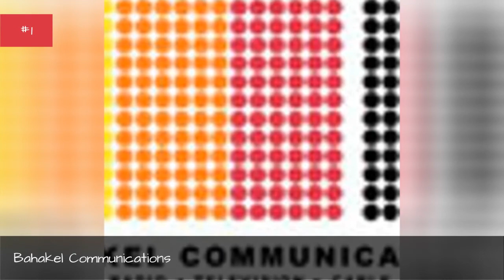List Of Radio Broadcasting Companies 🌟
List of the top radio broadcasting companies in the world, listed by their prominence with corporate logos when available. This list of major radio broadcasting companies includes the largest and most profitable radio broadcasting businesses, corporations, agencies, vendors and firms in the world. If you are wondering what the biggest radio broadcasting companies are, then this list has you covered. This list includes the most famous radio broadcasting companies in the industry, so if you're thinking of working in the radio broadcasting industry you might want to look to these companies for jobs. This list includes names of both small and big radio broadcasting businesses. Examples of companies on this list include Tribune Company and MTV.This list answers the questions, "What are the biggest radio broadcasting companies in the world?" and "What are the most successful radio broadcasting companies?"...more
0:00 - Intro
0:00:08 - Westinghouse Broadcasting
0:00:15 - Tribune Media
0:00:22 - Tribune Broadcasting
0:00:29 - Taft Broadcasting
0:00:36 - Radio One, Inc.
0:00:43 - Pappas Telecasting Companies
0:00:50 - Media Capital
0:00:57 - Lincoln Financial Media
0:01:04 - Journal Communications
0:01:11 - Infinity Broadcasting Corporation
0:01:18 - Hubbard Broadcasting
0:01:25 - Fisher Communications
0:01:32 - Cox Radio
0:01:39 - CBS Radio
0:01:46 - Bonneville International
0:01:53 - Bell Media
0:02:00 - Bahakel Communications